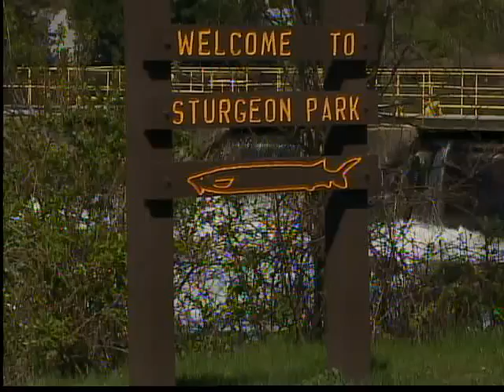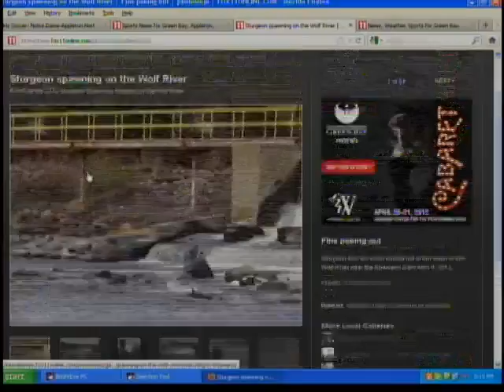Massive sturgeon in Shawano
More astonished reaction about what the D-N-R is calling the biggest sturgeon ever seen in the state. A massive fish was netted Tuesday during the annual spawning survey along the Wolf River in Shawano.